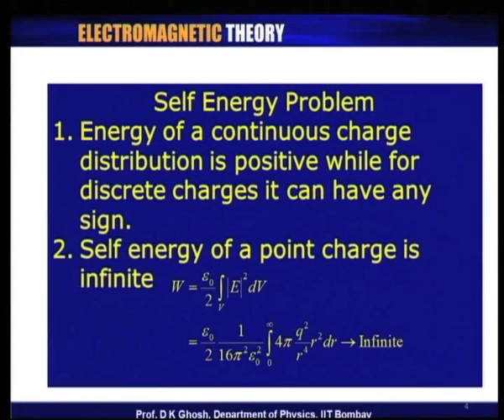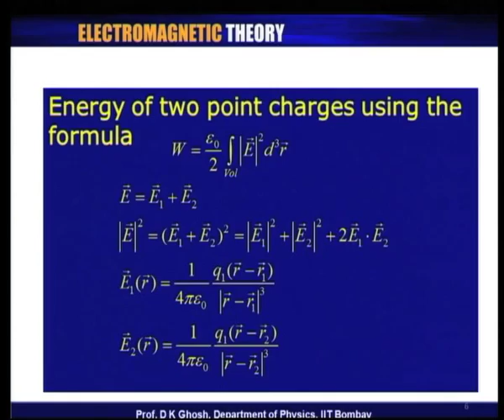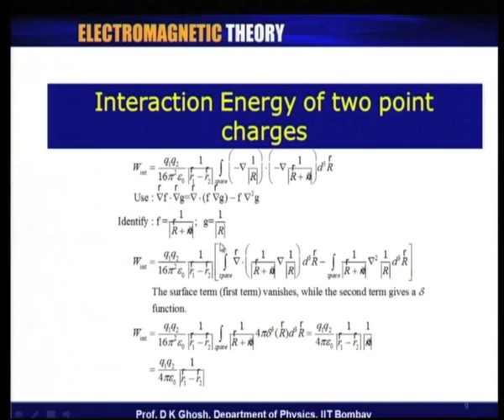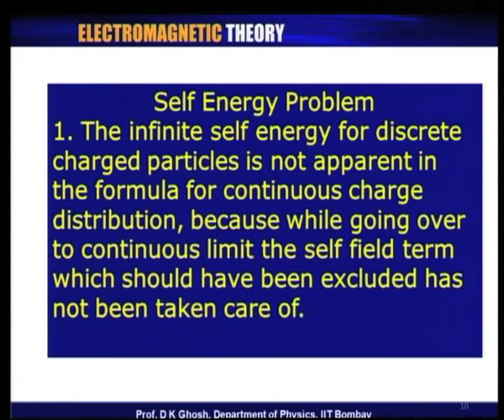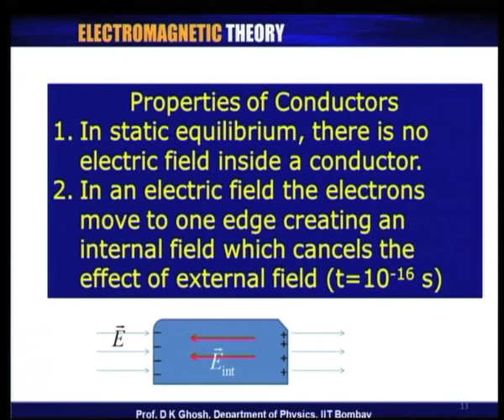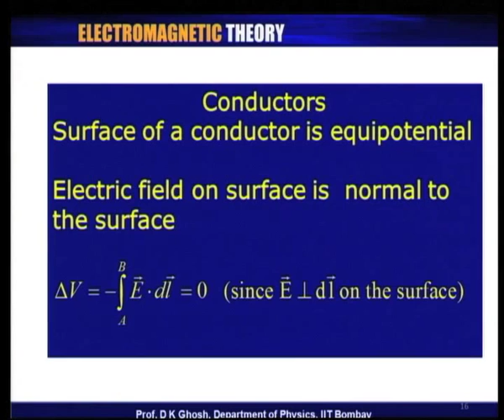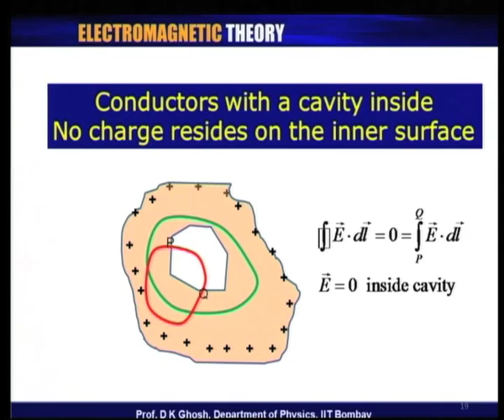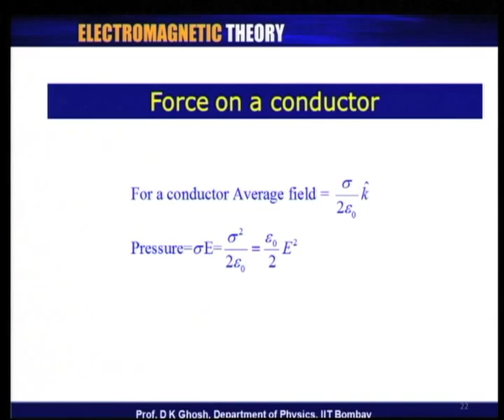Mod-02 Lec-11 Potential and Potential Energy III